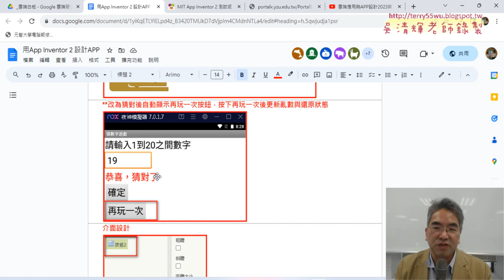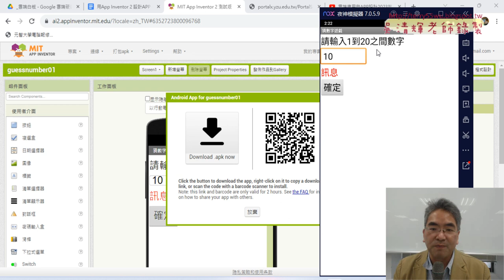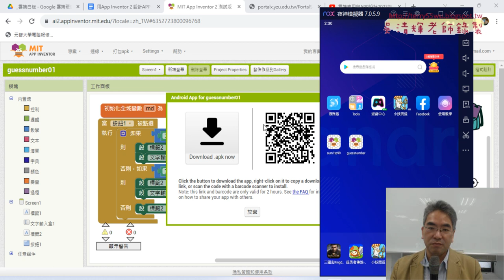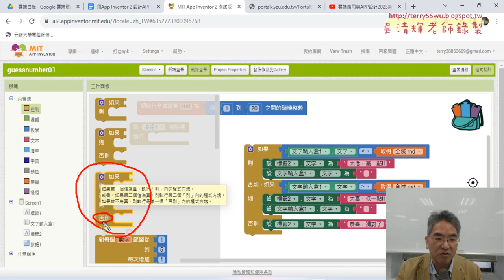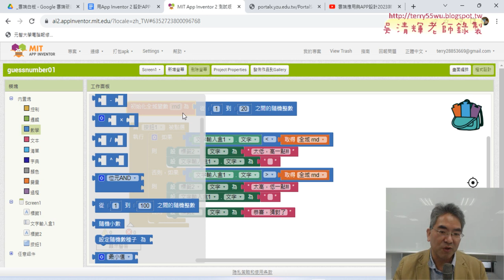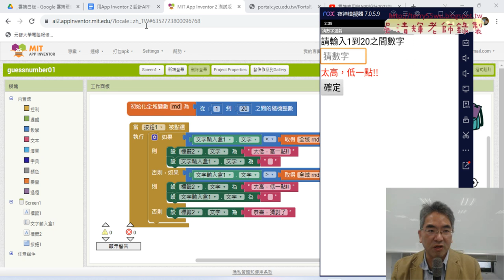03 猜數字APP介面與程式說明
01_重點複習與加總1到99
02_增加一個文字輸入盒改為任意數字
03_猜數字APP介面與程式說明

吳老師  112/12/21